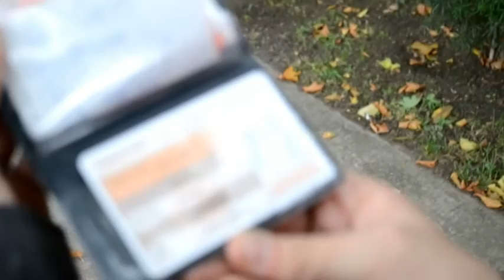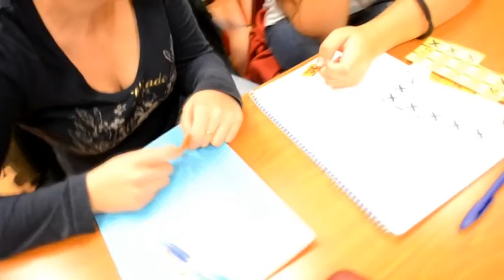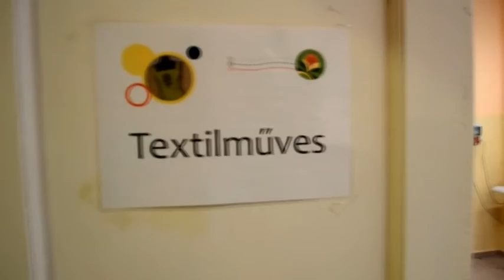Kós Károly MSZKI 12.A osztály videó